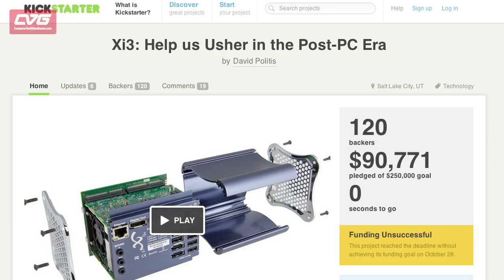The Rumour Mill : Steam Box details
The Rumour Mill - What is the Steam Box? In this week's Rumour Mill Dave breaks down all the info regarding Valve's move into hardware distribution with the Steam Box. If you want to know what it is, how much it'll cost and when we'll know more, check this out. Let us known in the comments if you'll be jumping on the Valve bandwagon and picking one up.